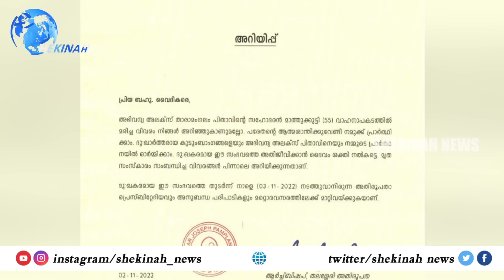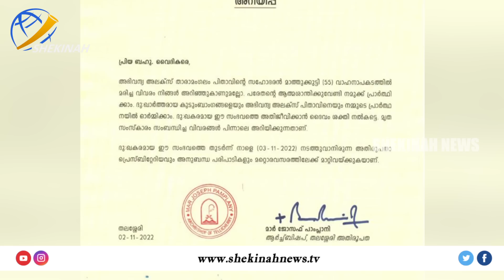നവ ഇടയന്‍ മാര്‍ അലക്‌സ് താരാമംഗലത്തിന്റെ അനുജന്‍ കാര്‍ അപകടത്തില്‍ മരിച്ചു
Mar Alex Tharamangalam brother death

Idukki Vision  Channel No:51
Bhoomika :52
Malanad Vision  :56